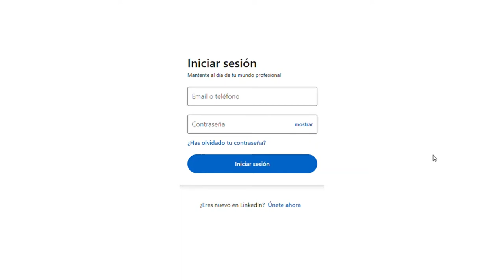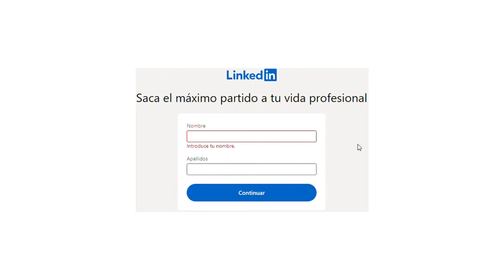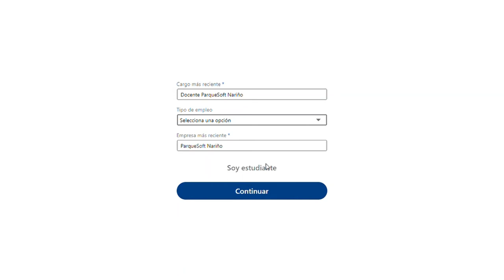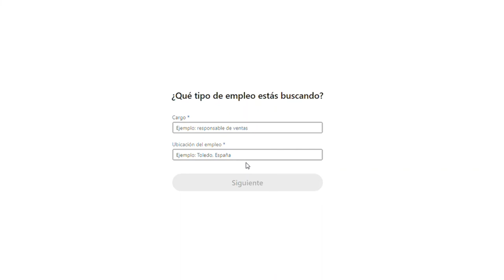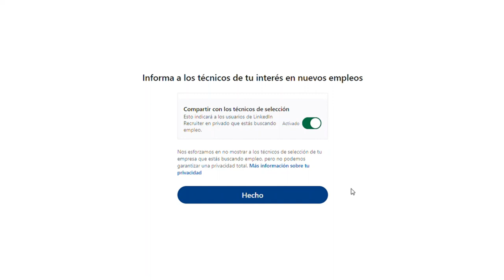👉 Crear cuenta LinkedIn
Registrarse en LinkedIn

Dirígete a la página de inicio de sesión de LinkedIn.

Escribe tu nombre, apellidos, dirección de correo electrónico y la contraseña que usarás.

Selecciona Únete ahora.

Completa el resto de los pasos.